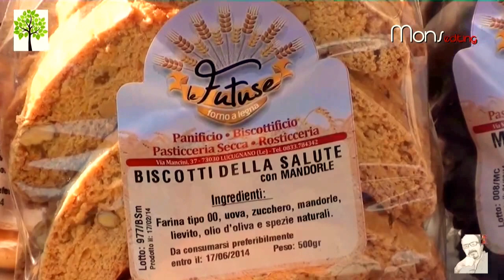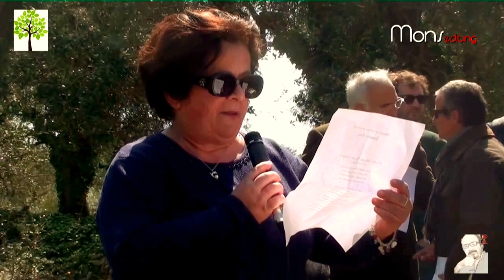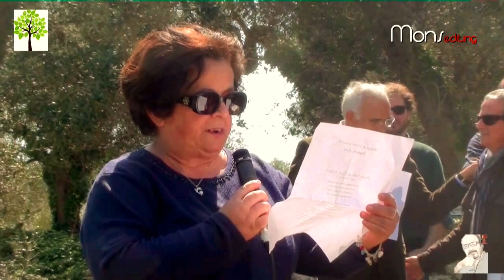Lucugnano - Girolamo Comi Saliamo Sull'Albero... di Ulivo (Integro)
Lucugnano fraz di Tricase (Lecce) in senso metaforico "Saliamo sull'Albero", di Girolamo Comi, ma, alla contrada "Le Fogge" via dell'Accademia Salentina. si sale sugli alberi degli ulivi, realmente, per la rimonda.

video riprese di Donato Monsellato project